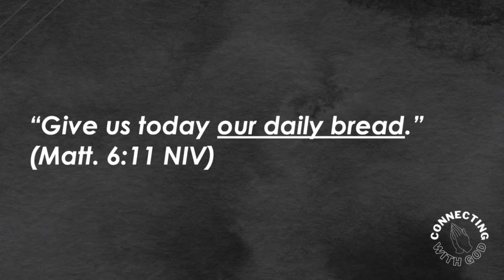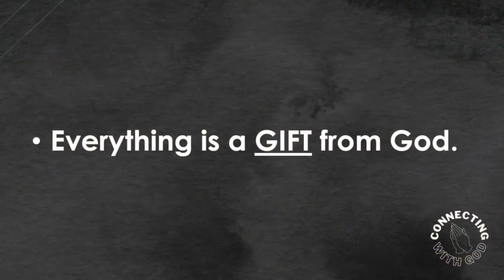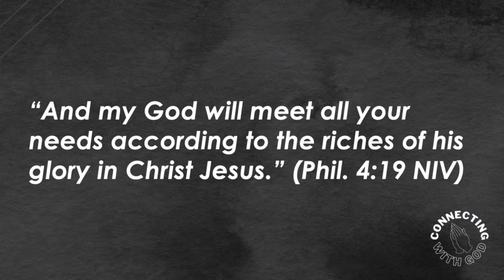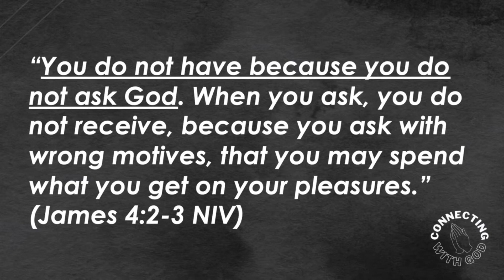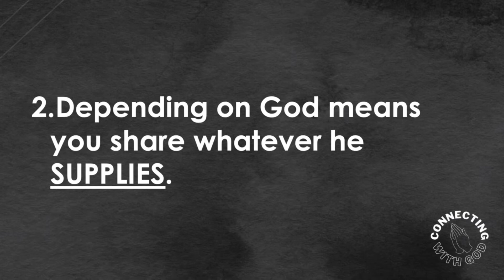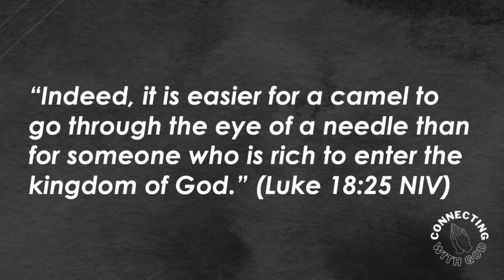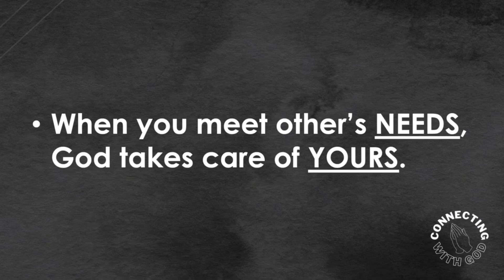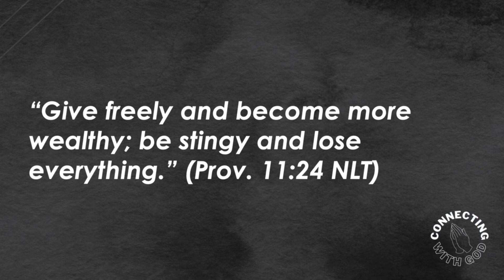The Prayer of Cleansing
Connecting with God: The Lord’s Prayer – Part 4
Pastor Oliver Martínez
08/28/22